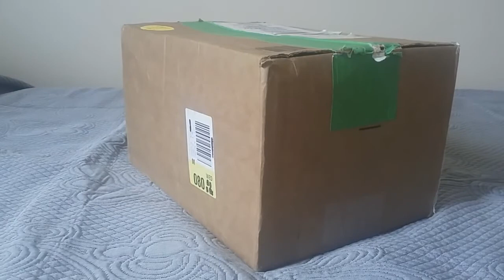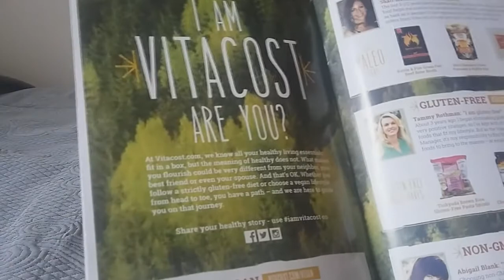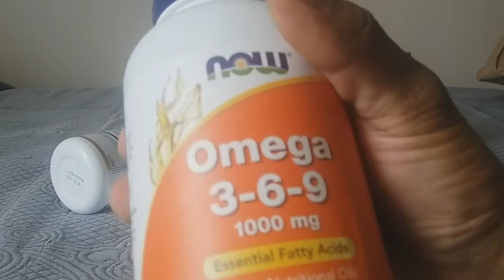Suplementos do site vitacost.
Para realizar uma compra internacional é necessario que tenha um cartão de credito internacional desbloqueado para conseguir finalizar a compra.
para o desconto de $5 dólares na sua primeira compra no site. Lembrando que é necessário fazer uma compra minima de $30 dólares para que o cupom funcione, abaixo deste valor de $30 dólares ele não da o desconto.